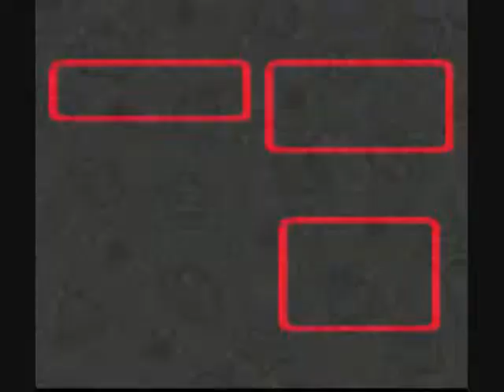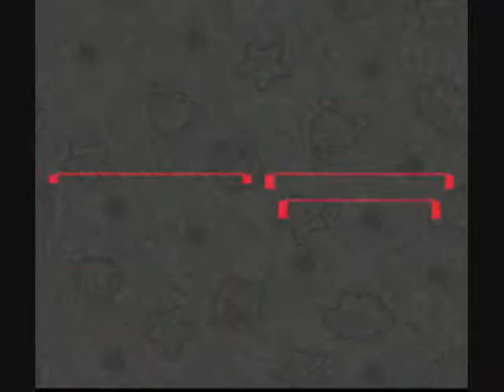Let's Play Super Mario RPG -2 - hooray for almost no battle scenes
:OPD